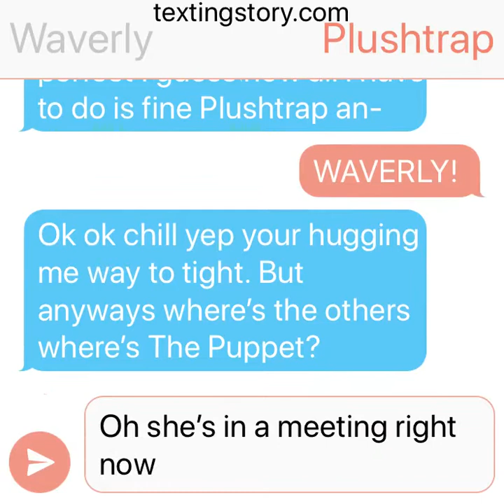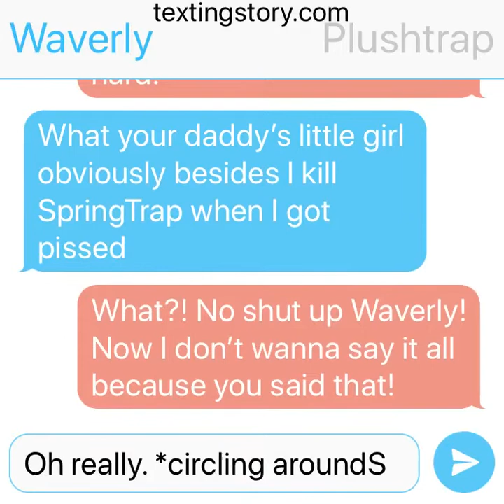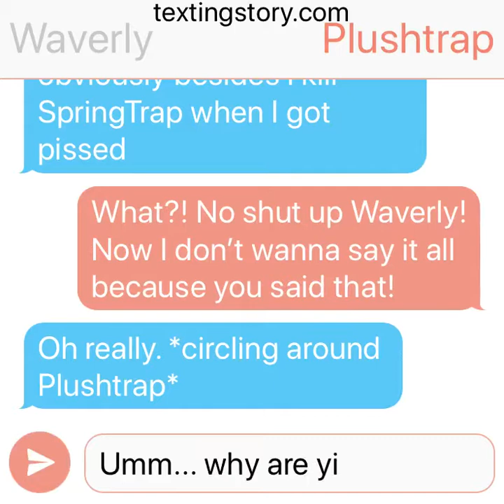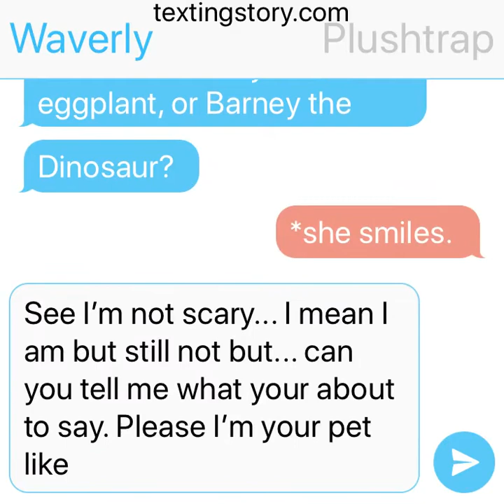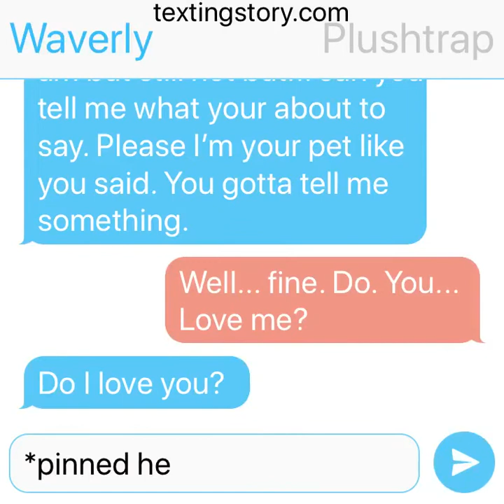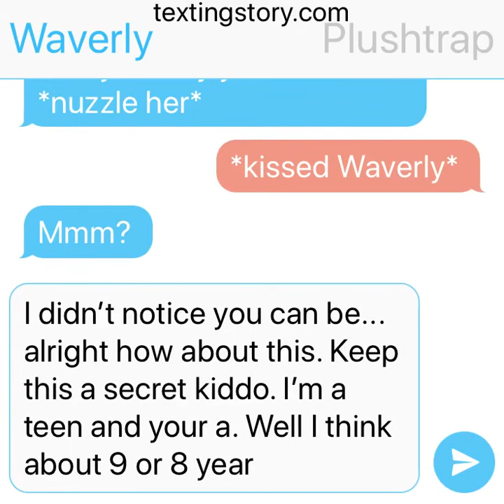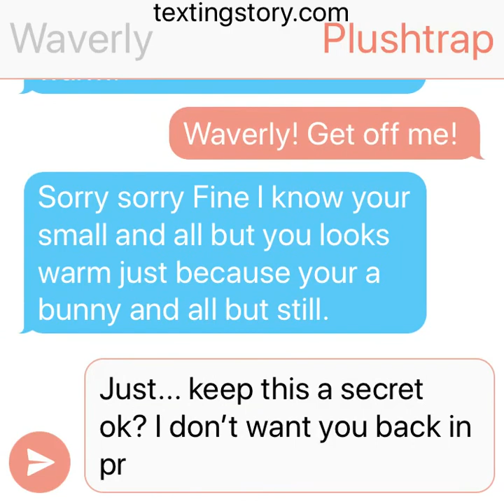Waverly and Plushtrap pt 2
Another book means... well I guess another life or something. Yep another life, or another video means another book means another life. So another book + another life = Another video... I think maybe. Enjoy the video